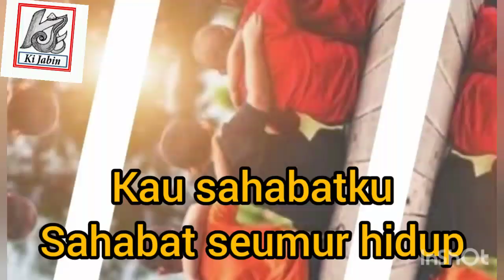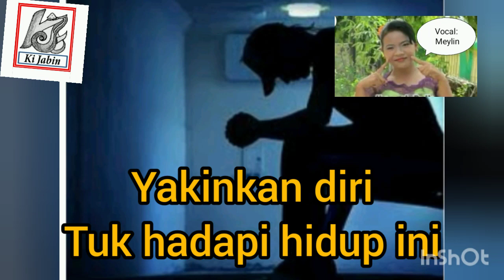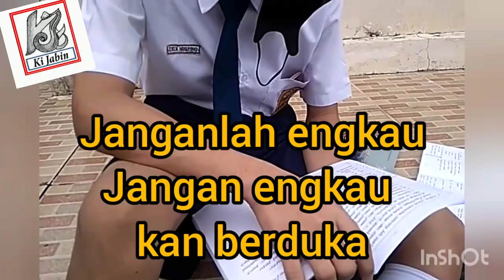KAU SAHABATKU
Tembang Petani 31 Ki Jabin : KAU SAHABATKU
Vocal Meylin